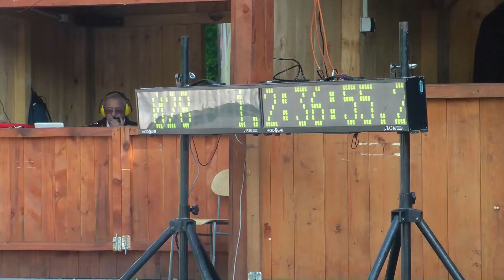Moris Cup Jahodna 2016 - Karol Krupa - Renault Clio [Motorecords.pl]